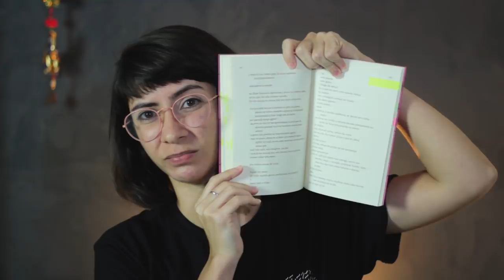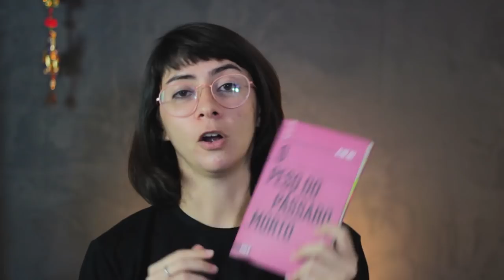O PESO DO PÁSSARO MORTO, de Aline Bei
Apesar de ainda estarmos no início de dezembro, me arrisquei a dizer que O peso do pássaro morto, de Aline Bei, foi minha melhor leitura do ano :)

Compre qualquer livro desejado na Amazon através do nosso

➡ Para entrar em contato com Aline e comprar o livro direto com ela
➡ Dá certo comprar pela Amazon também

🖊 Se quiser compartilhar amor com a gente:

Elefante Literário
Caixa Postal 1503
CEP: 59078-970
Natal/RN

MÚSICA DE ABERTURA:
Battez-vous - Brigitte